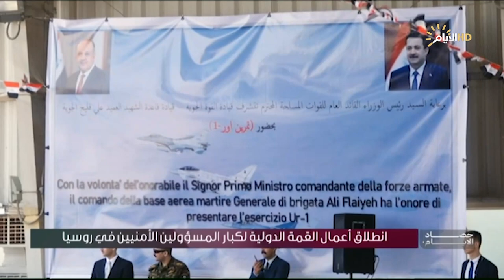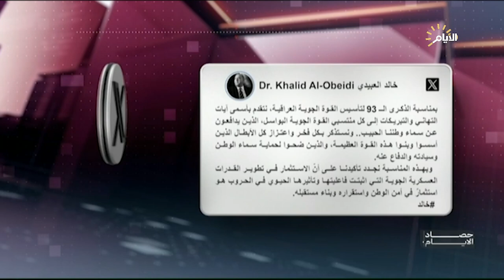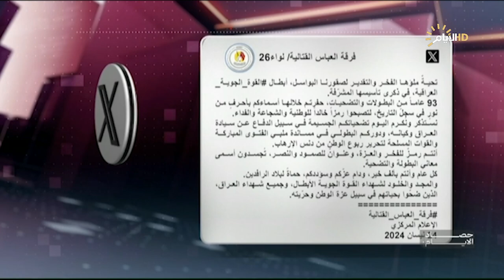برنامج حصاد الأيام مع محمد رضا ، انطلاق أعمال القمة الدولية لكبار المسؤولين الأمنيين في روسيا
ضيوف الحلقة
د. حازم الشمري / استاذ العلاقات الدولية في جامعة بغداد
 د. هادي افقهي / دبلوماسي سابق - طهران
اللواء الطيار تحسين الخفاجي / رئيس خلية الإعلام الامني

الملف الاول
انطلاق أعمال القمة الدولية لكبار المسؤولين الأمنيين في روسيا

الملف الثاني
في الذكرى الـ93 لتأسيسها .. القوة الجوية تستعرض بسماء العراق